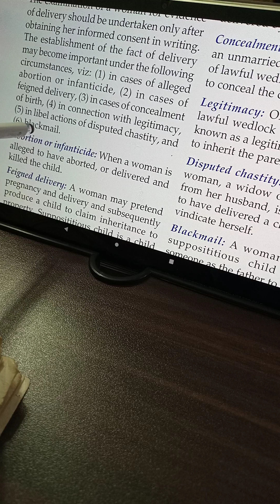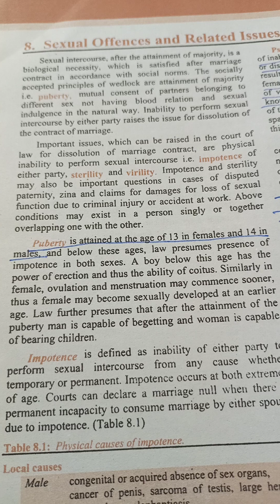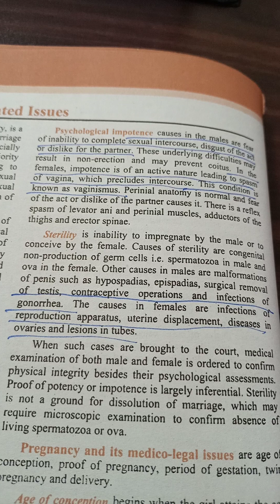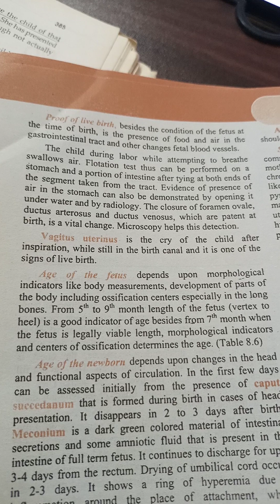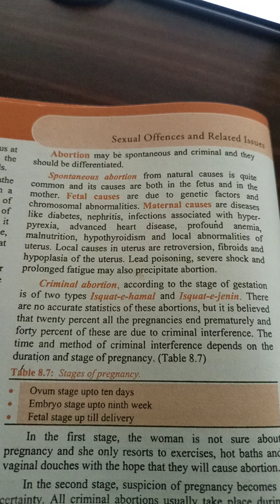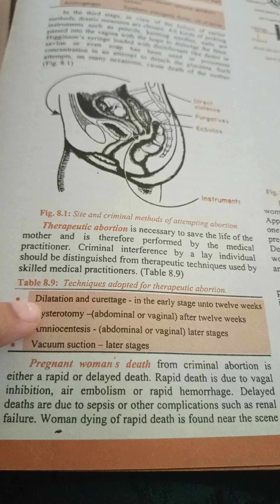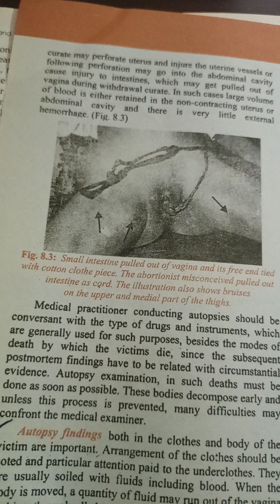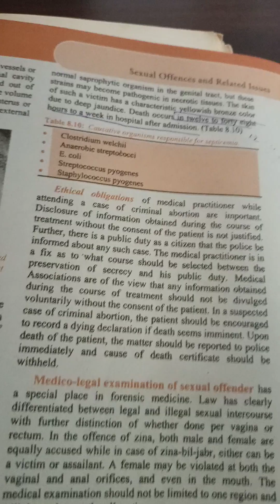Parikh pregnancy 2